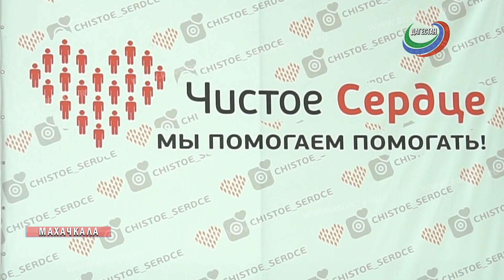Сделай прививку – получи продуктовый набор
Такой подарок сразу после вакцинации от COVID-19 дают людям в возрасте 60 +. Меры социальной поддержки ввели в Дагестане по поручению главы региона Сергея Меликова.